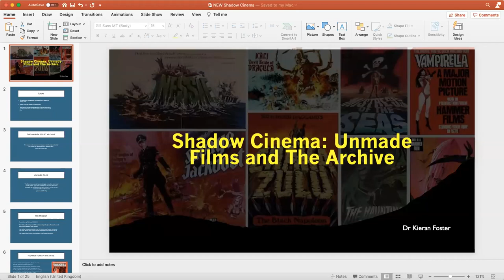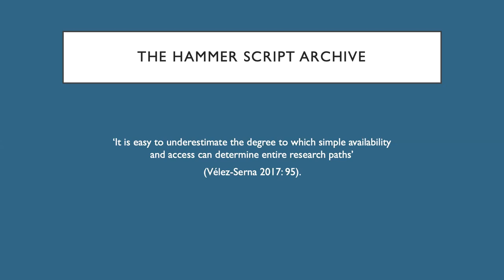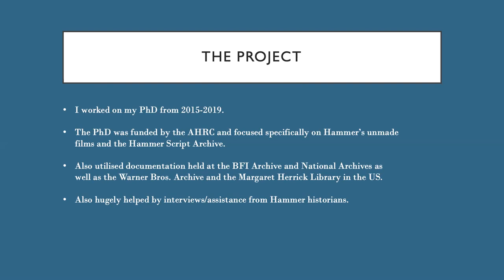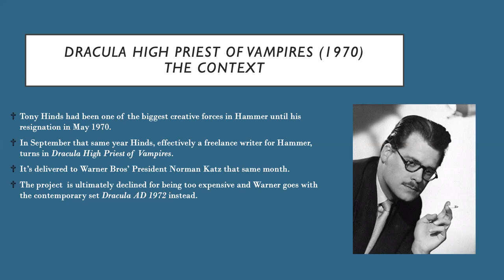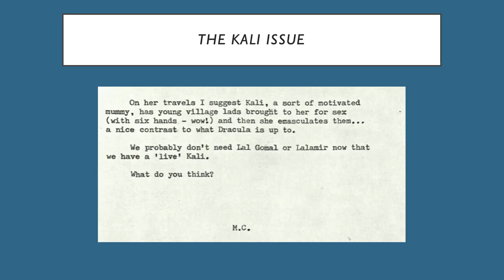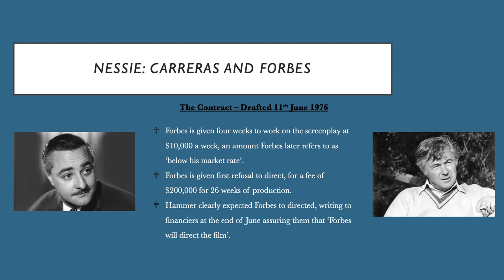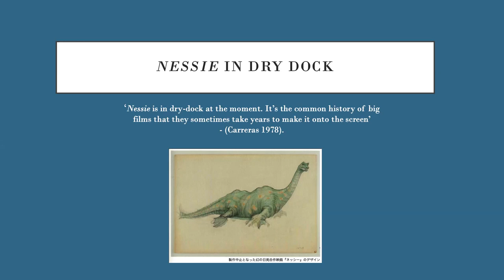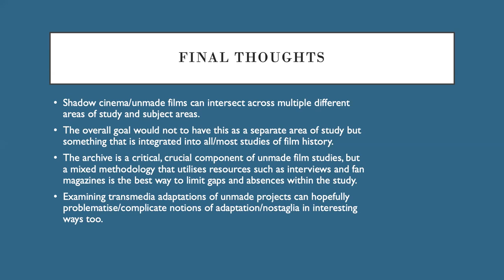MRG: 'Shadow Cinema: Unmade Films and the Archive'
5 May 2021 - Dr Kieran Foster, De Montfort University/Nottingham Trent University: 'Shadow Cinema: Unmade Films and the Archive'

Supported by the BAFTSS New Connections scheme and Edinburgh University Press.

Peter Krämer notes that unmade projects ‘have absorbed much of the creativity and a substantial proportion of the financial investments of the American film industry’ (Krämer, 2015: 381). Yet unmade films have been comparatively underutilised within academic scholarship. This research talk will outline ways archival material on unmade films (such as screenplays, concept art and correspondence) can be utilised to frustrate existing methodological processes and as a result, offers new methods for analysing the production process that underpins all films – those that are completed, and those that never see the light of day.